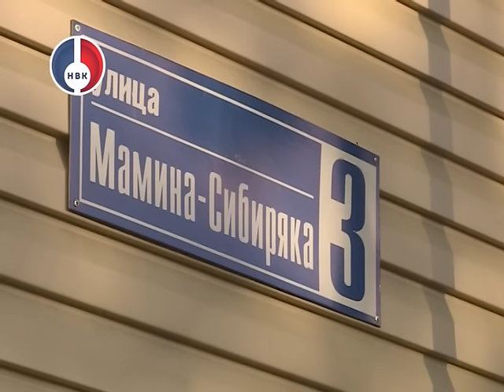"Объектив" от 31 мая 2016 г.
-  Более 17 тысяч человек в Свердловской области написали Единый государственный экзамен по русскому языку.
- Инициатива «снизу» новоуральцы предлагают создать товарищество собственников жилья, объединив 10 домов центральной части города.
- предприниматели Новоуральска отметили свой профессиональный праздник в Доме Культуры Уральского Электрохимического Комбината.
- 32 работы, многие из которых еще не видела широкая публика, представил участник Союза журналистов России Дмитрий Ветошкин в Детской Художественной школе.